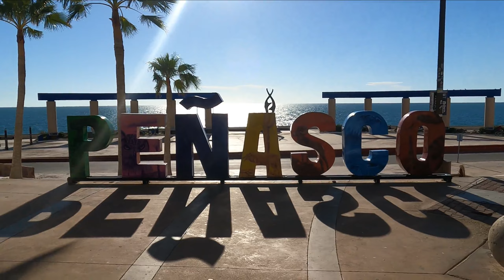Downtown Rocky point 4K HD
walking casually in the streets of Rocky Point!